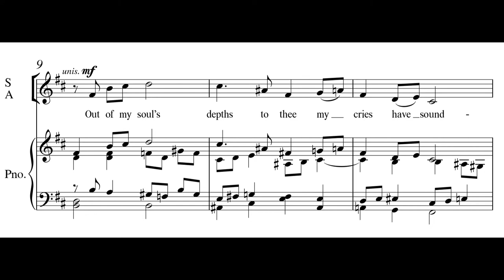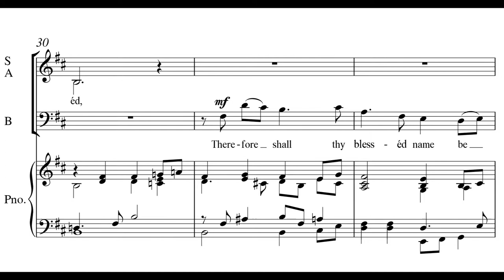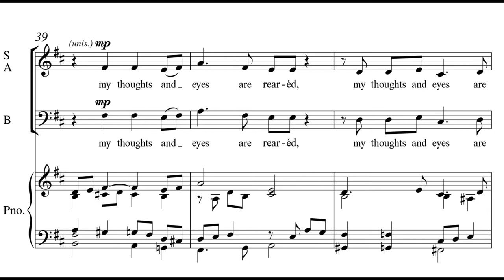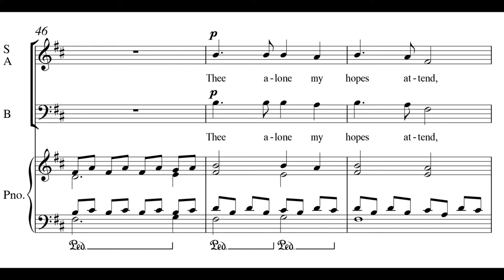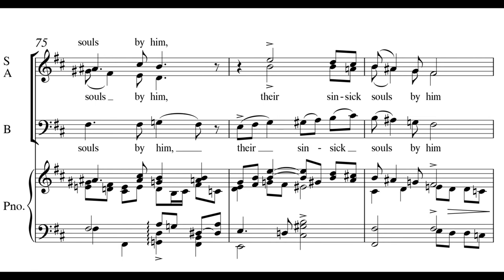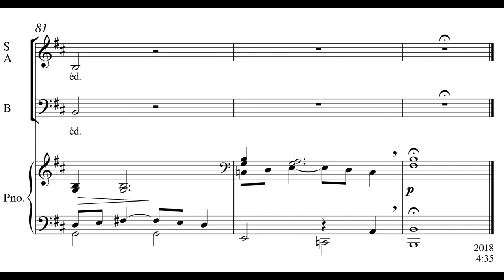Out of My Soul's Depths - Sasha Johnson Manning - scrolling score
This tonal setting of Psalm 130 follows the strophic translation created by the Elizabethan poet and composer Thomas Campion. Each verse follows an original melody, which is elaborated upon progressively throughout the different verses. The piano part is constructed independently of the four voice parts and is equal to them in the overall construction of the piece. The piece is rooted thoroughly in the minor and supports the pleading nature of the words throughout. It is ideally suited to the season of Lent but would also complement any penitential service or memorial. It was created for the English-born conductor Philip Barnes, and his singers at the Third Baptist Church, which is in Grand Center, St. Louis, Missouri.

The Singers, Minnesota Choral Artists
Matthew Culloton, Artistic Director
David Trembley, Soundmaster Productions